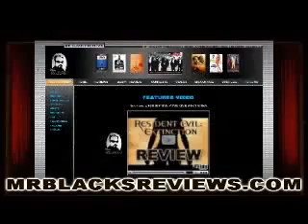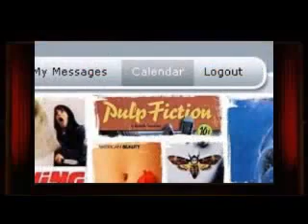THE KINGDOM MOVIE REVIEW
This is Mr. Black's movie review of the 2007 movie The Kingdom that was originally uploaded September 27, 2007.  See the trailer of the movie The Kingdom and listen to my review of the movie The Kingdom.  Hope this review of The Kingdom is helpful.  Enjoy the movie The Kingdom.  His websites mrblacksreviews.com and yourmovieratings.com are defunct and have been for a while.  I have uploaded almost all of Mr. Black's videos that I was able to download, there are some that I didn't get to download before his channels mrblacksmoviereviews and mrblacksreviews were suspended.